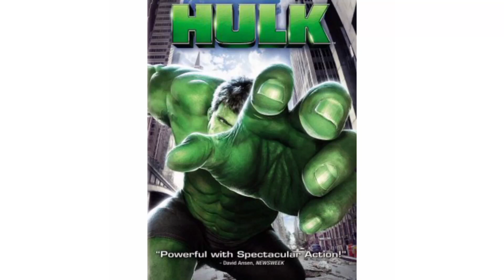Happy 20th Anniversary Hulk (2003)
On this day in 2003, Hulk Was Released in Theaters. Happy 20th Anniversary!